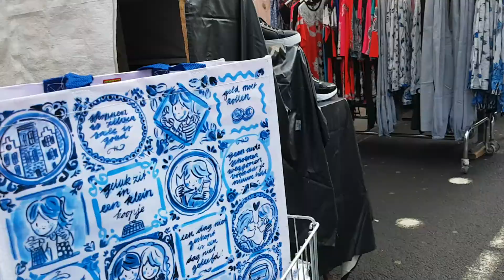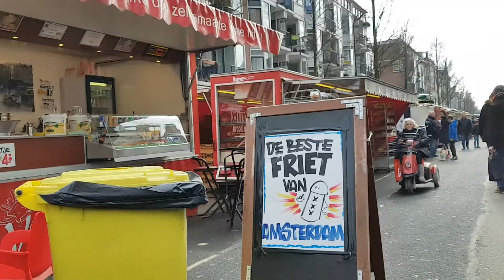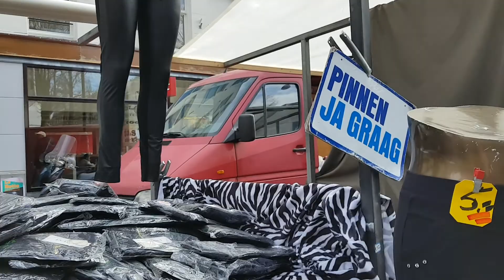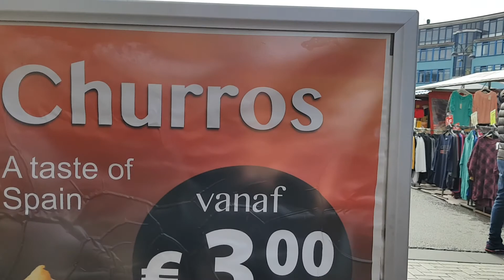Dapper markt /market in Amsterdam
Market  in Amsterdam,14 march 2018
Dappermarkt in Amsterdam

A marketplace, which in 2007 has been judged the Best Market of the Netherlands. It is located along one street – Dapperstraat, in East Amsterdam (Amsterdam Oost). This low cost area of the city attracts many newcomers - people from Suriname, Africa, Asia and Eastern Europe. The Dappermarkt being the local market reflects its public – energetic, hard working, exotic.